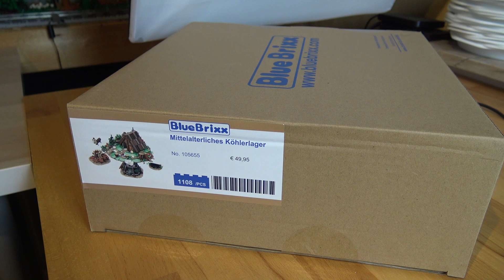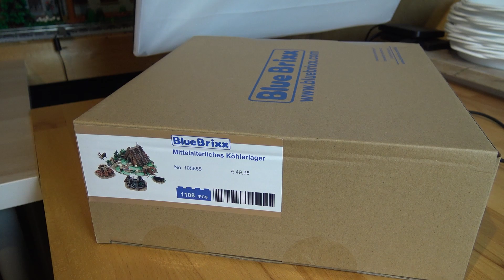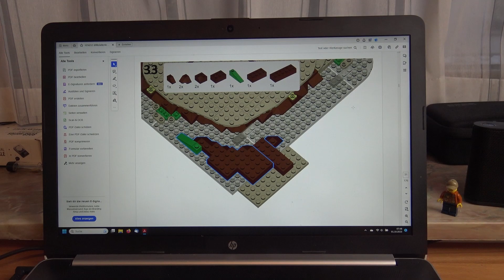Mittelalterliches Köhlerlager von BlueBrixx. Am Videoende der Stellplatz auf meiner kleinen Anlage.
Nr.: 105655
1108 Teile für 49,95